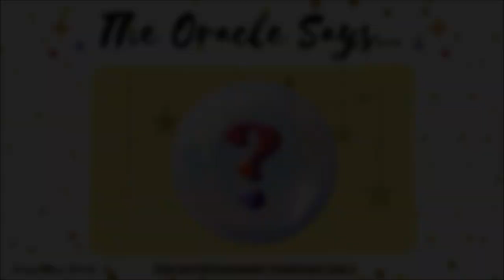🔮YES or NO???🤔 | Super Quick Answer🐟🍀🌈 | Pick A Scene | Ask the Oracle🔮 #88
🤔Think of your question(s), select your sea life scene(s)🐠 and receive a simple yes or no answer. Enjoy this fun yes or no pick-a-scene reading.🐟🔮

🤔Want to test your intuition? For a fun intuition challenge, try videos below:

🎞️VIDEO CREDITS:
Music💿:
Run A Way
by Matthew Sievers

I hope you enjoyed this quick yes no pick-a-card oracle reading.